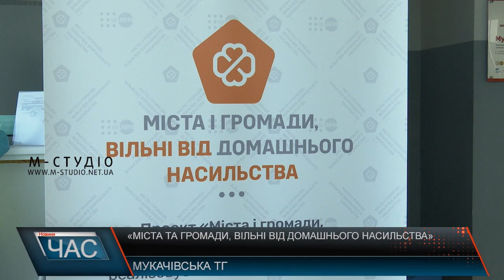«Міста та громади, вільні від домашнього насильства»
«Міста і громади, вільні від домашнього насильства» – це проєкт Фонду у галузі народонаселення ООН в Україні з розбудови муніципальних систем запобігання та протидії домашньому та гендерно зумовленому насильству. До якого у 2023 році долучилася Мукачівська територіальна громада. Фахівці громади працюють над створенням у громаді спеціалізованих служб для постраждалих від домашнього насильства та залученням жителів громади до попередження та раннього виявлення випадків домашнього насильства. У Мукачівській громаді триває підготовка до початку ремонтних робіт з облаштування денного центру соціально-психологічної допомоги та кризових кімнат. У денному центрі мешканці громади згодом зможуть отримати соціально-психологічну та правничу допомогу, а також можливість перебування у кризовій кімнаті, каже Людмила Бандурчак. Впродовж 9 місяців поточного року до управління соціального захисту населення Мукачівської міської ради надійшло 363 повідомлення про факти вчинення домашнього насильства. Притягнуто до адміністративної відповідальності 310 осіб-кривдників та 35 до кримінальної відповідальності, інформують в управлінні соціального захисту Мукачівської міської ради. Також у Мукачівській громаді діє програма для кривдників – це корекційна робота з особами, які вчинили насильство, з метою зміни їх насильницької поведінки і формування соціально прийнятних норм і гуманістичних цінностей. Згідно інформації управління соціального захисту Мукачівської міської ради за 9 місяців поточного року надійшло 10 вироків суду щодо проходження даної програми кривдниками, троє з них пройшли, двоє наразі ще проходять.